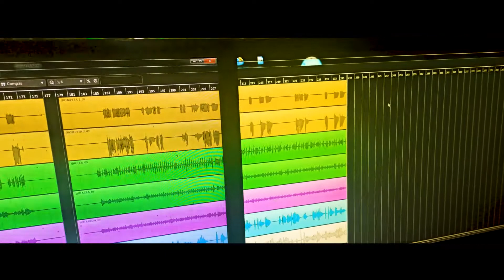En el estudio con los amigos de Adolescentes Show grabacion en vivo